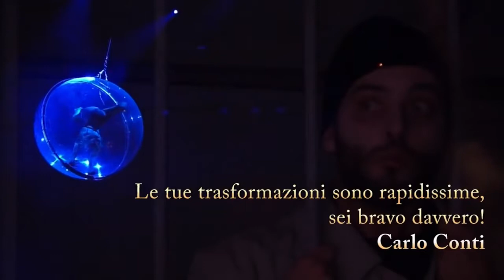#2773- International Quick change showreel